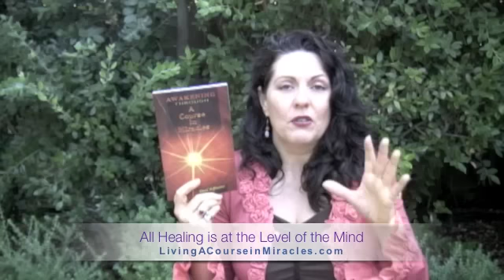David Hoffmeister - Living A Course in Miracles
Living A Course in Miracles
Living A Course In Miracles is one of the most challenging spiritual practices and it brings enormous benefit. We truly can live ACIM in every moment of every day - join the A Course in Miracles Pledge at facebook for connection, community and support. - and here's how you can get totally free support from some of the most beloved A Course In Miracles teachers including Gary Renard, author of Disappearance of the Universe, David Hoffmeister, Jon Mundy, Chris Cade, Dov Fishman, Colin Tipping, and Jennifer Hadley - 8 weeks, 8 teachers, all free for you go

Reverend Jennifer Hadley is Co-Founder of Project: Service L.A. a transdenominational spiritual community in Los Angeles. Click here for Sunday Service details. Dedicated to teaching and celebrating spiritual principle, Jennifer Hadley is available for speaking engagements and loves to take her workshops and classes "on the road."

Jennifer Hadley is a fully licensed Spiritual Therapist and Minister. Her license and training is from the Agape International Spiritual Center -- a powerful transdenominational spiritual community founded by Rev. Dr. Michael Beckwith, well known for his appearances in THE SECRET and on OPRAH. Jennifer was licensed by the Agape International Spiritual Center as a Science of Mind Practitioner in 2000. She graduated as a Minister in 2006 from the Agape International Spiritual Center's Ministerial Program. She has been a student of Michael Beckwith's since 1994 when she first joined the Agape International Spiritual Center community.